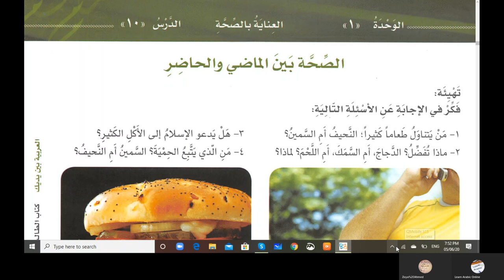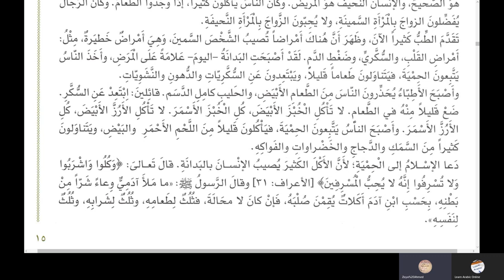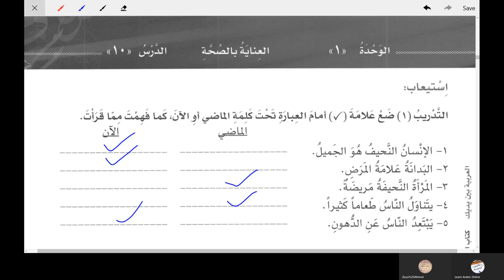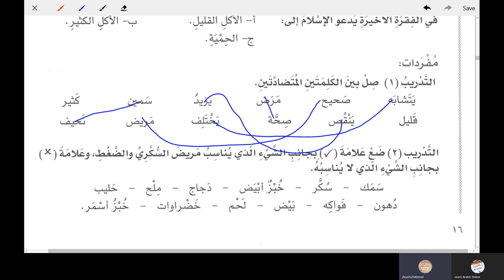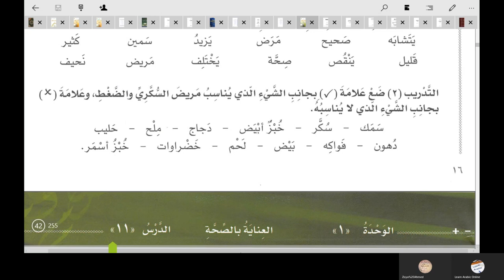Lesson 10 Al Arabiyyah Bayna Yadayk Book 2 Part 1 in Urdu Language